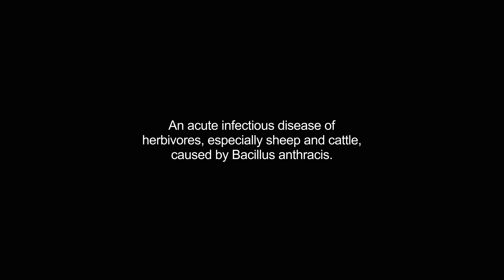anthrax video Dictionary meaning and pronunciation